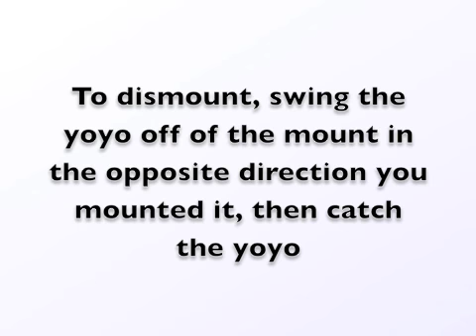Bottom Mount Tutorial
A Rethinkyoyo tutorial for the yoyo trick, Bottom Mount